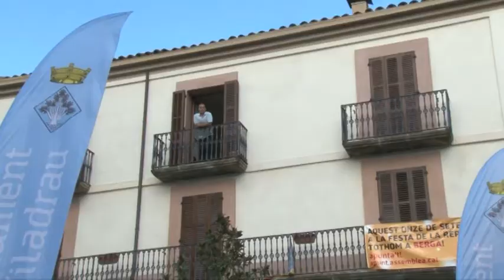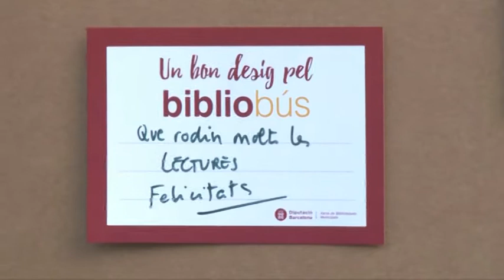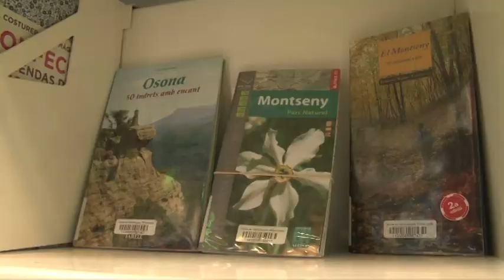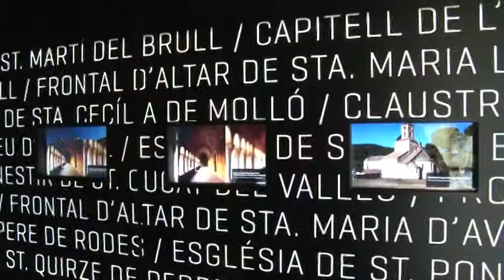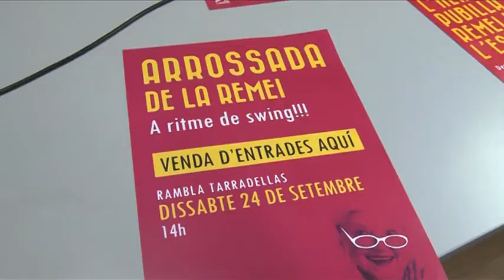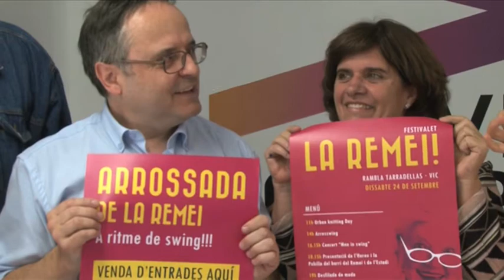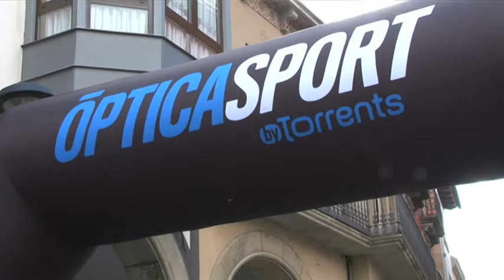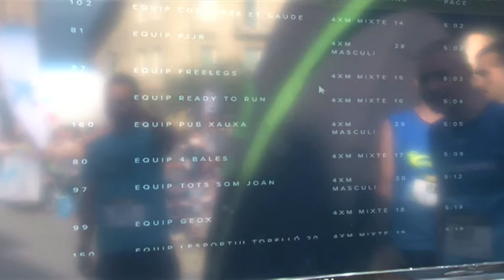INFO 20 SETEMBRE